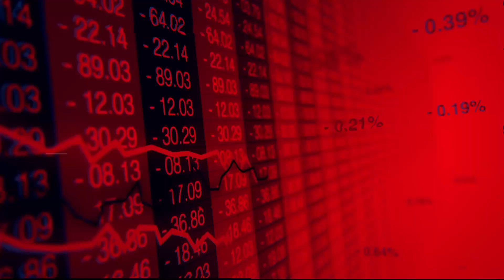SANTEM SE PRIYORITEM DR. MAGARETTE BURY